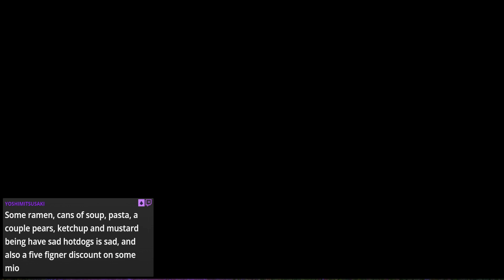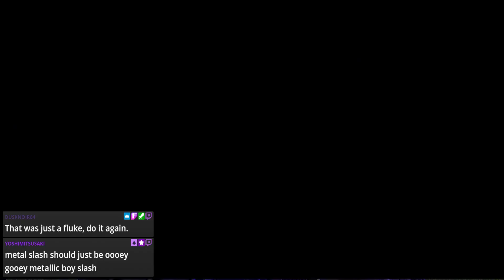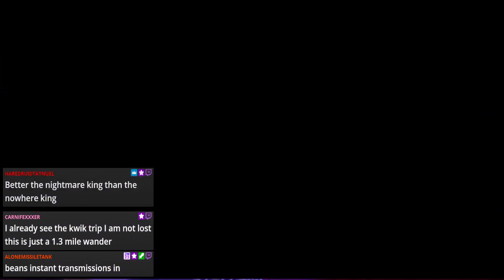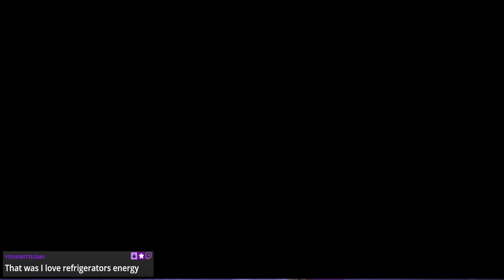Dragon Quest 11 - EP 21 - Through the Poop Shute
1000 years Luminary and Hendrik